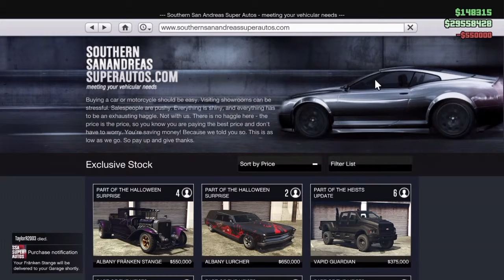SUPER SPOOKY HALLOWEEN SPECIAL- GTA5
Thank you all so much for 770 subscribers, I appreciate the support very much.
In this video I showcase the all-new Halloween update
New cars, masks, facepaint, weapons and much more.
Happy Halloween!